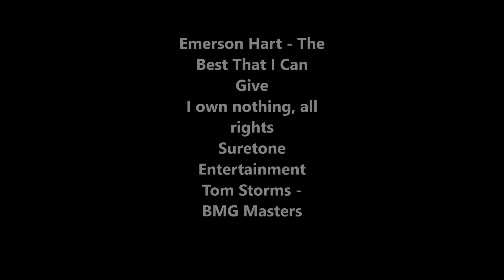Emerson Hart - The Best That I Can Give [Fan Video] (2014)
Suretone Entertainment
Tom Storms - Suretone Entertainment
BMG Masters

From the group Tonic. Who gave us "If You Could Only See" & "You Wanted More" Here's Emerson Hart.

Can't wait for "Beauty In Disrepair" CD to be released this Spring, and an awesome official video to come. I love this song. It fits my AC Channel.
I did attempt to contact the artist on their you tube ch to ask permission.
Had not heard back yet.

wish it to be removed.

No lyrics yet, but see this stuff for more info...